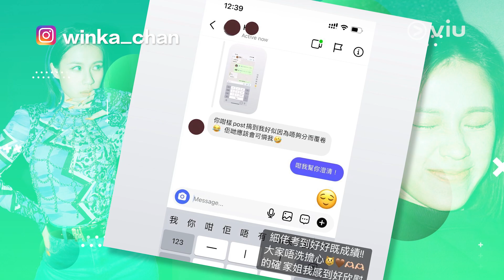Winka坦言冇嬲阿Gao同芯駖 COLLAR被整蠱後變得更團結 ｜Viu1 娛樂新聞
噚日係一年一度DSE放榜嘅大日子，COLLAR成員Winka同好多考生嘅心情一樣都好緊張！事關佢細佬都係應屆考生，當佢哋收到成績後，Winka都有喺IG報喜，知道細佬想覆卷，做家姐嘅除咗百分百支持，仲願意分擔一半費用，咁好嘅家姐去邊度搵呀?呢晚好耐冇上線嘅九師傅，開Live為一班考生打氣，當然唔少得講經同宣傳COLLAR嘅新歌《OFF/ON》啦！Winka仲提到早排COLLAR俾KB選中，成為最新一集《情義兩難全之玩爆你個腎 》嘅大整蠱對象，阿Gao同芯駖仲做埋二五女，幫KB一齊玩隊友，搞到Winka都情緒崩潰爆喊！不過佢事後講返就話一啲都冇嬲，反而仲因為呢件事COLLAR變得更團結更有默契添啊！